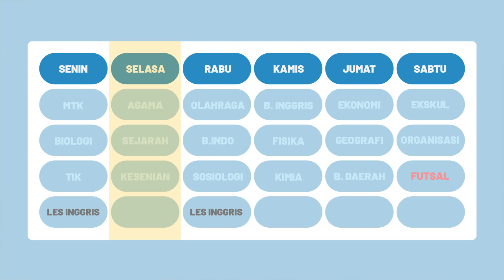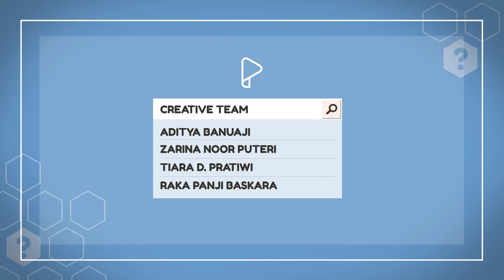Cara Belajar Seimbang dengan Menu Belajar 📖LHTL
LEARNING HOW TO LEARN WITH HUTATA

Pahamify - Apps belajar Hutata on GooglePlay
Fitur baru 👉 CAREER CENTER
🎉 Pahamify sekarang GRATIS hingga Agustus 2019 🎉

Belajar juga butuh menu loh, supaya belajar kita pas. Gitu juga sebaliknya, jangan sampai belajaaaar terus sampai lupa buat istirahat.

Penelitian dari The Journal of Experimental Education, mengatakan siswa yang mengerjakan PR lebih lama dari tiga jam sehari bisa mengalami stress, masalah kesehatan, dan kehilangan keseimbangan dalam hidup.

Tonton selengkapnya yuk di episode ini.